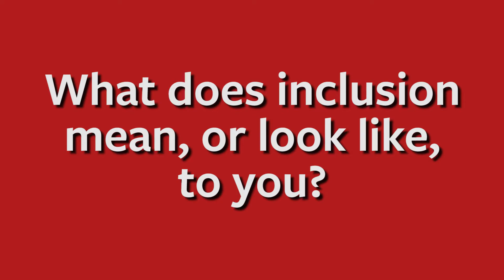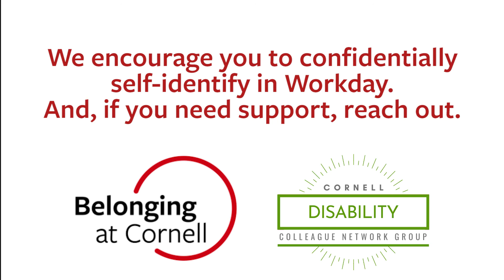Diversity Includes Disability: Interview with Aubrey Lang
At Cornell, Diversity includes Disability.

Aubrey Lang graciously shares her story.

We have resources and programs to support staff and faculty with visible and invisible disabilities. We encourage you to confidentially self-identify in Workday.